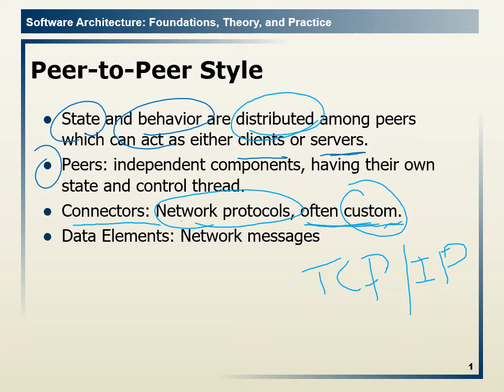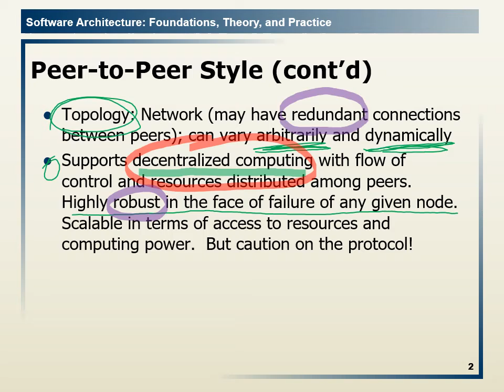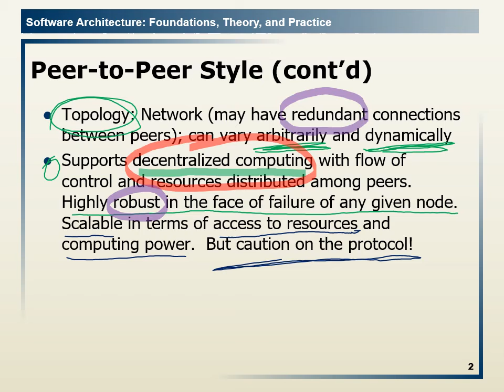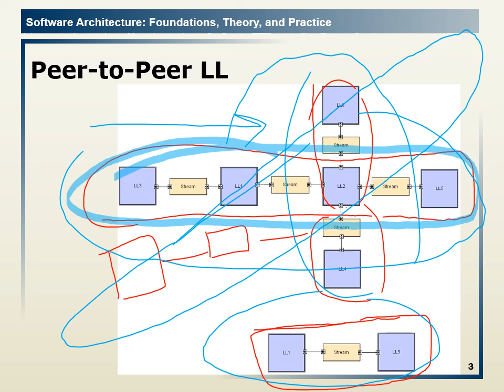5.15 Peer-to-Peer Architecture Style